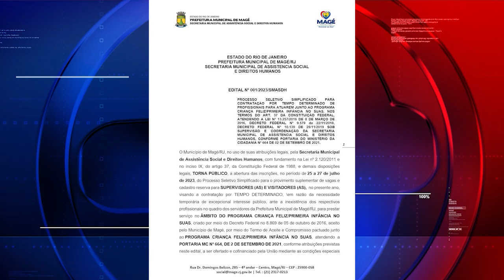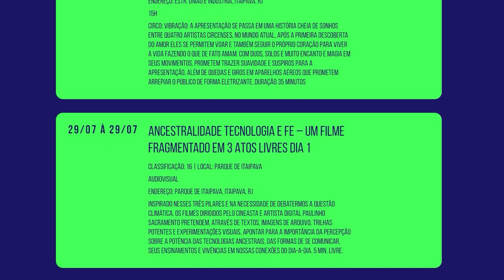Jornal Regional Dia 17/07/2023